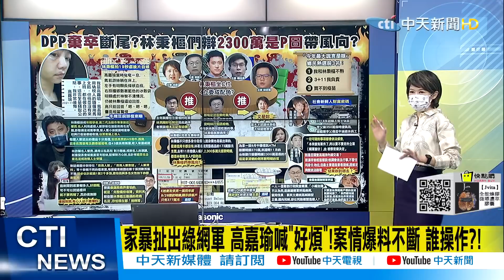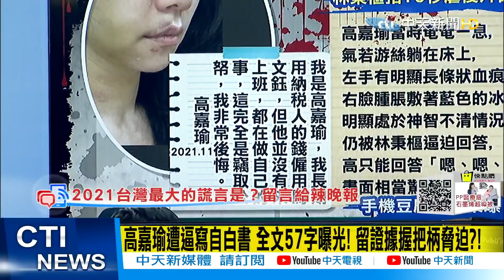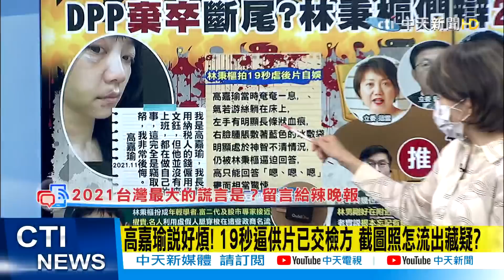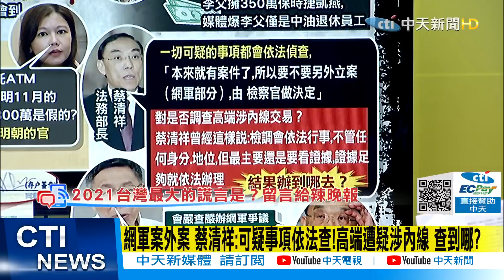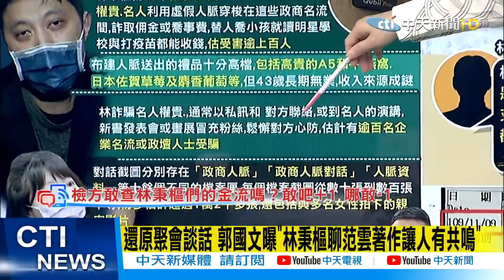【盧秀芳辣晚報】豆腐頭密檔曝"百政商被誆" DPP"棄卒"斷尾 "憂燒蔡"?@中天新聞CtiNews 精華版